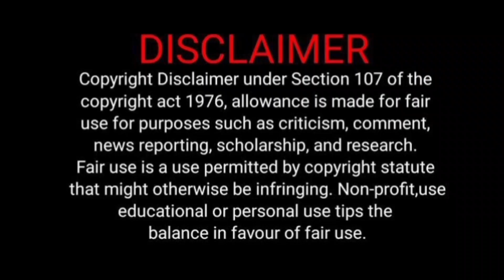KD Times:💥DD returns official realese date announcement trailer announcement | santhanam